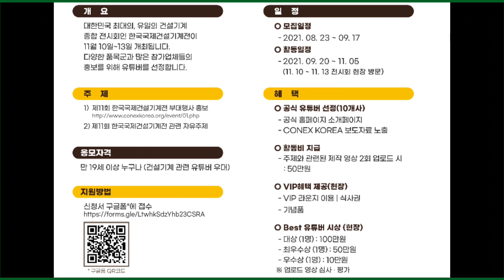[실화냐?] 경품이 👍굴착기/ 지게차/ 회전링크/ 브레커! '21. 한국국제건설기계전! 전시회 홍보 유튜버 모집! KONEX KOREA 2021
● '21. 11월 10일(수)~ 13일(토) 까지 일산
    킨텍스에서 "한국국제건설기계전" 이 개최
    됩니다.
● 건설기계가 총 망라되고 부품, 광물자원 등
    신기술의 새로운 제품들이 전시됩니다.
● 경품으로 굴차기 2대, 지게차, 어테치류 등
    다양한 경품이 준비 되어 있습니다.

☆ 경품 이벤트 내용
     다양한 경품이 준비되어 있습니다.
    경품 응모를 위해 사업자 증빙(면허,
    사업자등록증 등)을 꼭 지참하시고 전시장을
    방문해 주세요.

☆ 전시회 홍보 공식 유튜버 모집(10명)
     - 신청기간: '21.9.2(목) 17시까지
        (유튜버 확정자는 별도 공지)
     - 홍보 유튜버로 확정되시면 일정금액의
        활동비와 업로드 영상의 인지도에 따라
        평가 후 포상(개인 채널 구독자를 위해 사용
        하시면 GOOD!)
     - 기본 활동비 : 전시회 홍보 영상 2편 제작
         하여 업로드 하만 50만원 지급
     - 업로드된 영상은 평가 후 : 대상1백만원,
        최우수 50만원, 우수 10만원
     - 유튜버 신청(아래 하단 누르시고 들어
        가시면 신청가능)